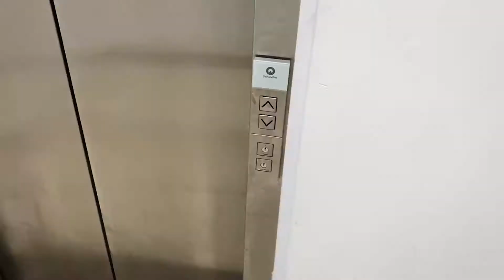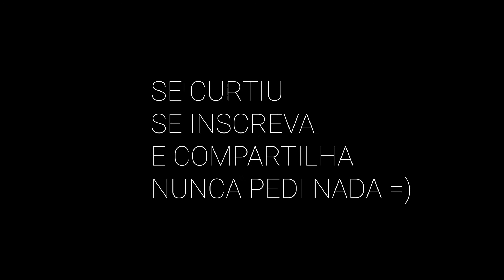Mudei meu escritório inteiro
Fala galera!!!
Mudei tudo por aqui.. kkkk
Agora to chegando em um layout final que atenda as minhas necessidades durante o dia. Vocês porem perguntar se eu não consigo fazer um layout final já que esse é meu trabalho como arquiteto. O problema é que eu quero fazer muita coisa nesse escritório, como projeto de arquitetura, cursos, impressão 3D, maquete, vídeos, fotos, quero abraçar o mundo. rss
Sendo assim, eu fui organizando a minha estrutura de trabalho e criando o layout ao mesmo tempo já que comecei tudo ao mesmo tempo.

Ah e fui na obra do painel paramétrico também. Ta quase pronta e vai ficar bem show.

Me seguem lá no insta porque lá eu posto todo o meu dia a dia do escritório.